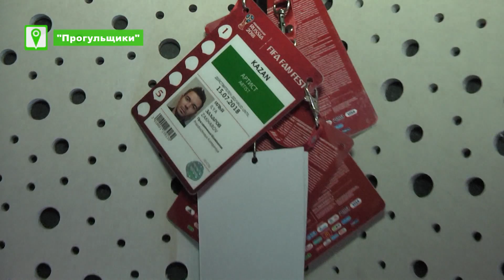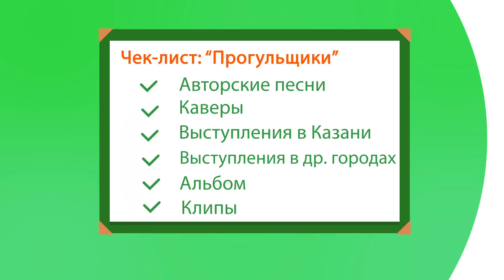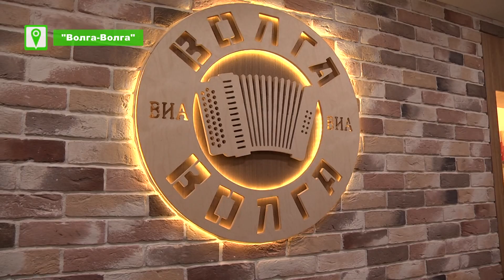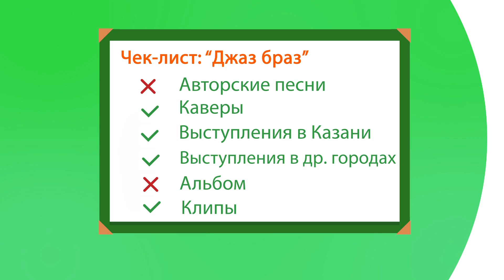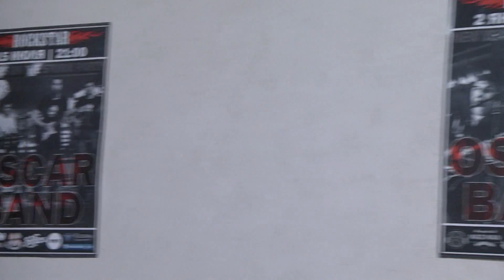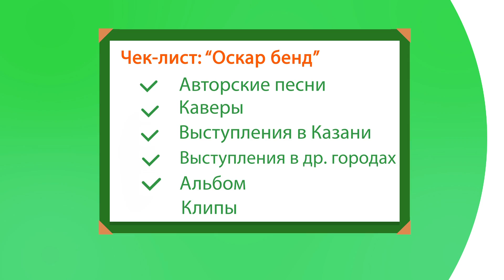Казанские музыкальные группы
«Топ-5. Полезный Гид» - проект об интересных местах, услугах и товарах.
В каждом выпуске ведущий Минтимер Нугманов исследует плюсы и минусы выбранной темы. В этом ему помогают не только эксперты, но и казанцы и гости города.
В этот раз ведущий рассказал о том, как живут музыкальные группы Казани.

00:22 рок-группа "юна"
03:07 группа "Прогульщики"
05:50 ВИА "Волга-Волга"
09:02 Джаз Браз
12:04 Oscar Band
14:12 Рейтинг зрителей